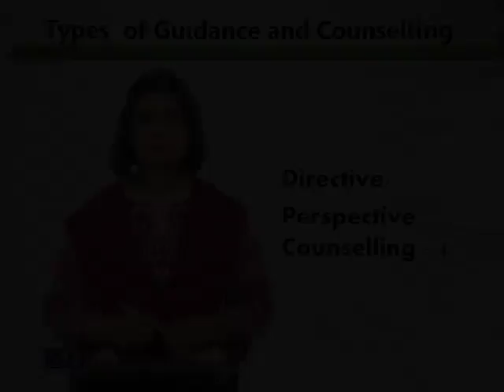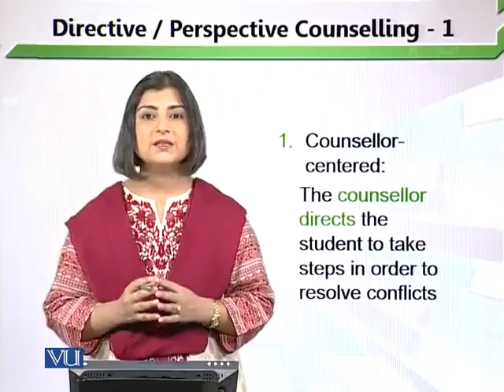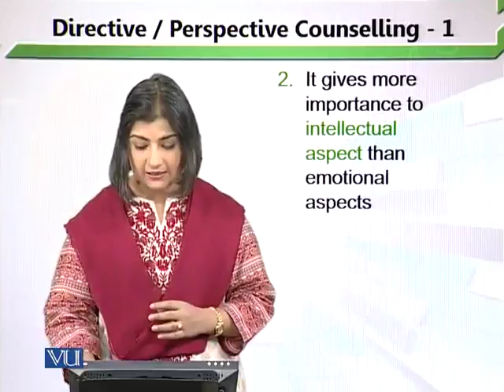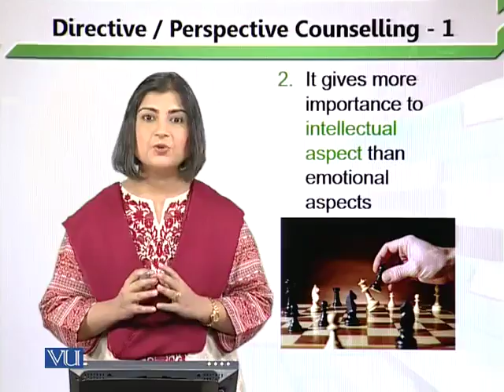EDU304_Topic043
Topic: 43